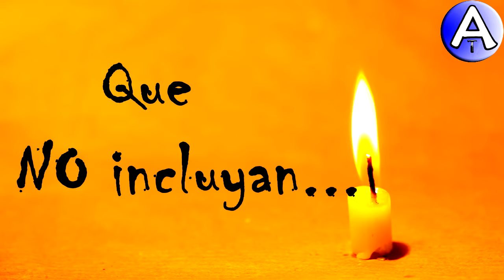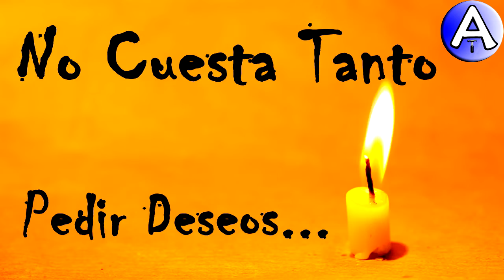Feliz Cumpleaños Tobi / Piensa 3 Deseos / Video Postales ATLASNUBEAUTOGESTION